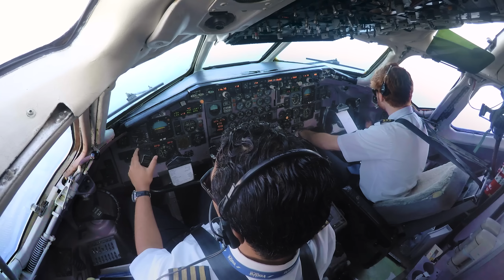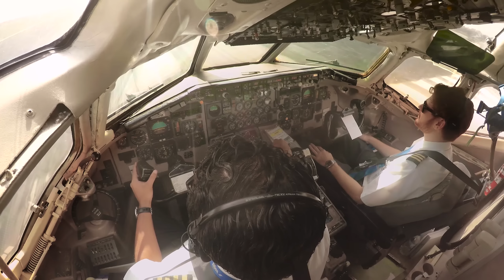AMAZING, 4K DOME VIEW LANDING